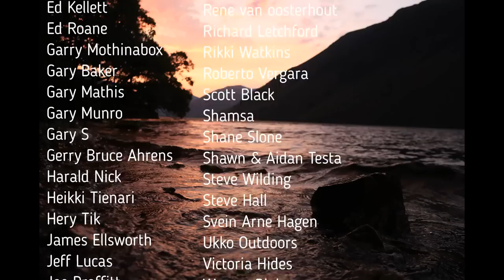The Last Road...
Sadly we've come to the final part of the Lake District series, it was such an amazing trip for 10 days, covering a lot of the lakes, wild camping in beautiful locations and climbing some great mountains, including Scafell Pike with these two awesome people.

In this episode, we climb Fleetwith Pike ( one of the Wainwrights), camp in one of my favorite spots looking over Buttermere and say goodbye to the lake District.

So this is the last road... I hope you enjoy the video :)

All music is found on Epidemic Sounds:
 Cornelia - The Eastern Plain
Cody Francis - Mountain Air
Close to you - Courses